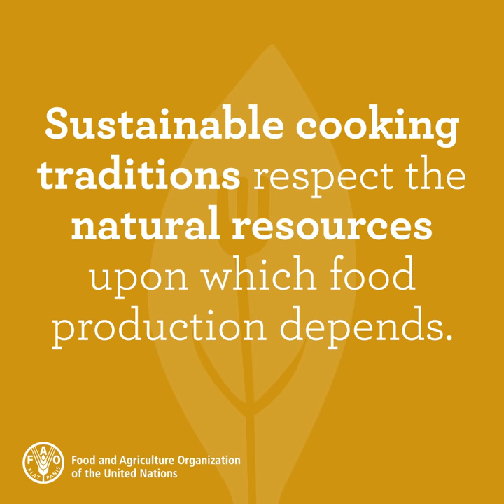Post a picture of a traditional dish from your region!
Write a caption describing where the photo was taken and how your meal is sustainable (i.e. did you buy from local producers? Did you avoid wasting food while you cooked? Did you try a traditional recipe??) We look forward to photos of delicious meals! Use the hashtag MySustainableMeal and tag your photo with @UNFAO. We will regram the best ones!